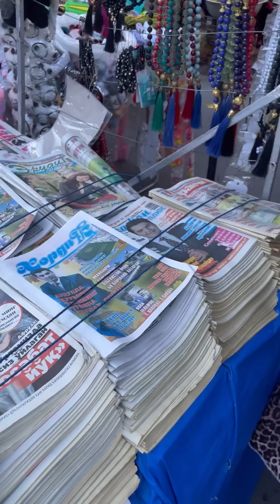Узбекистан Самарканд (3 серия)Сиабский базар-рай для веганов и сыроедов .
Сиабский базар — крупнейший и старейший базар Самарканда, один из крупнейших и старейших базаров в Узбекистане и Средней Азии. Площадь базара превышает семь гектаров. Сиабский базар является одним из самых посещаемых туристами мест города.

Базар в исконно азиатских традициях- от сладостей и сухофруктов до сувениров и изделий ремесленников. Соседство с одними из главных достопримечательностей Самарканда: усыпальницей Биби- Ханым и Комплексом Регистан делает базар удобным для туристов для покупки сладостей и знаменитых лепёшек.